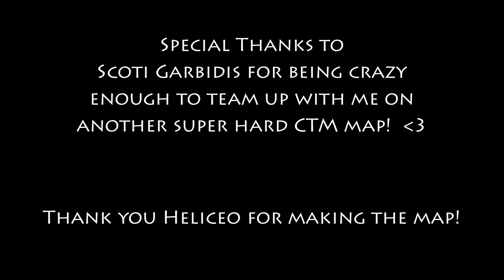E21 - Ragecraft Insomnia - Ghast Island with Team B.S.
Scoti and Basket venture into the rest of the lake in search of more emeralds.  What do they find on the island?  The episode title might be a spoiler.  :o

In this series:
Team B.S. (BasketMC & Scoti Garbidis) venture into Insomnia, the second map in the Ragecraft series by Heliceo.  In this map they must complete the wool monument by placing 16 required wools that they find during the adventure and up to 16 optional emerald blocks.  Placing the optional emerald blocks onto the monument rewards these grave adventurers with special loot.